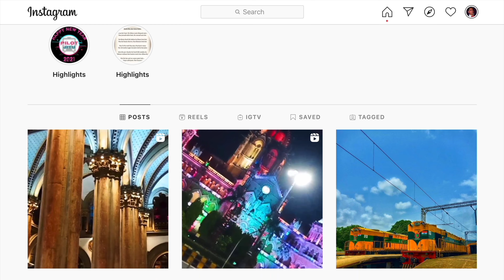Bhor Ghat Train Views || Lonavala to Mumbai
Hello everyone

EQUIPMENTS & ACCESSORIES I USED :-

GO PRO HERO 9 BLACK
GO PRO 9 MEDIA MODE
GO PRO ACCESSORIES KIT
SAMSUNG MEMORY CARD 64 GB
SANDISK MEMORY CARD 32 GB
WD EXTERNAL HARD DRIVE 1 TB
POWER BANK
TREKKING SHOES